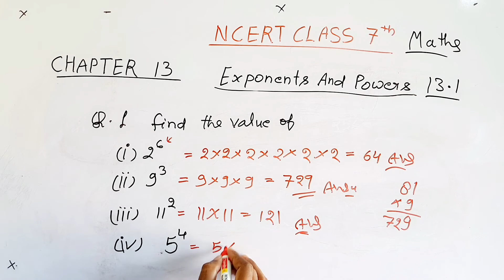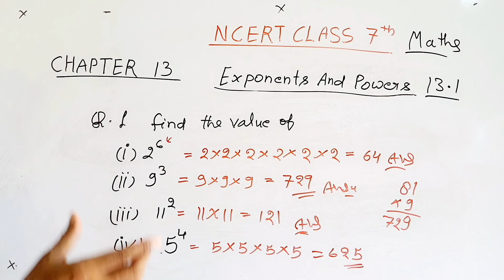ncert class 7 maths chapter 13 //Exercise 13.1 //Q.No.1//cbse class 7 maths chapter 13 exercise 13.1